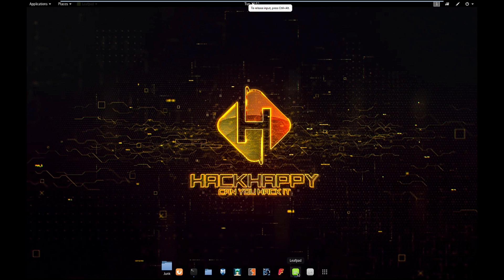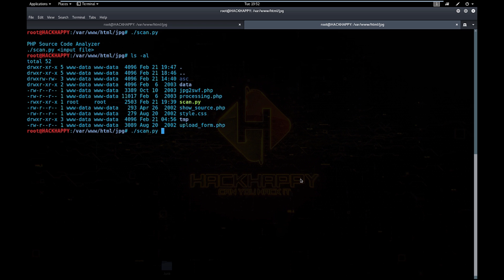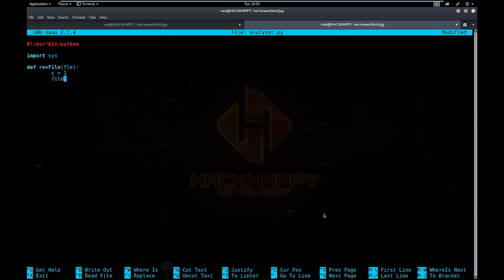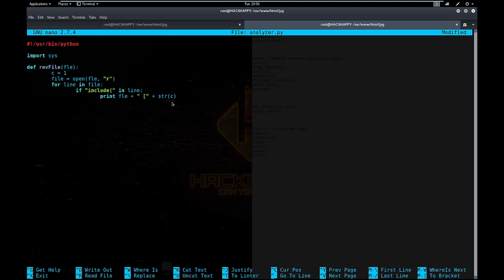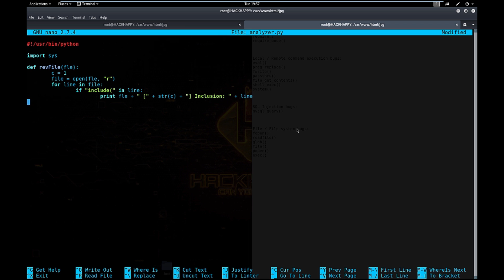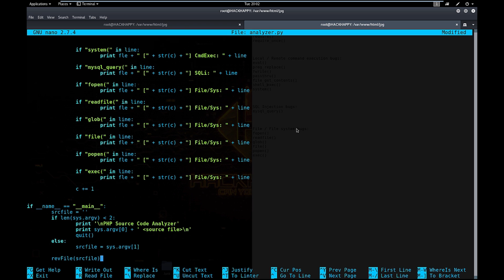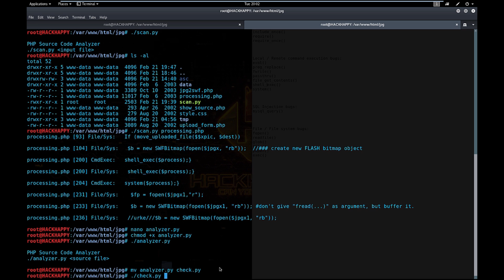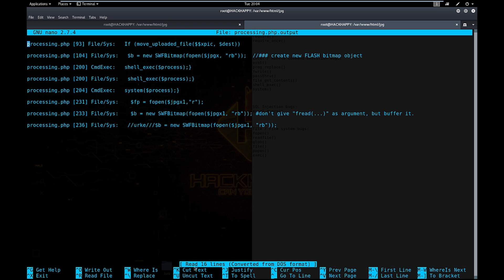Learn Python Programming For Hackers - Code Source Code Analyzer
This video content has been made available for informational and educational purposes only. The content within this video is meant to educate viewers on cyber security topics, methodologies, and tactics to better protect against cyber security threats. Don't be evil.

Learn Python Programming - Welcome to HackHappy's Learn Python Programming course for hackers. In this series of videos I will walk you through the process of learning to code in python. The course will focus on python programming for the budding hacker, however, will be useful to anyone learning to code in python.